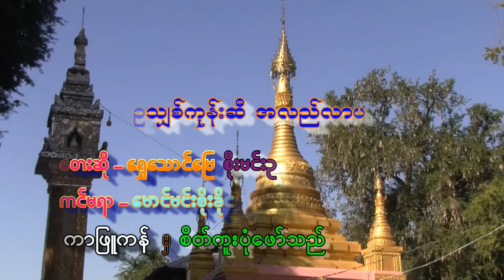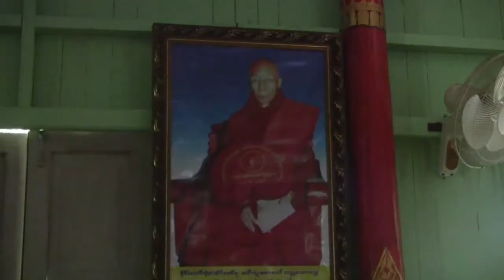ဥသျှစ်ကုန်းကျေးရွာ - အရှင်အဂ္ဂဝံသ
ဥသျှစ်ကုန်းကျေးရွာ ၊ ရမည်းသင်းမြို့နယ် ၊ မန္တလေးတိုင်းဒေသကြီး
AshinAgga
AshinAggavamsa